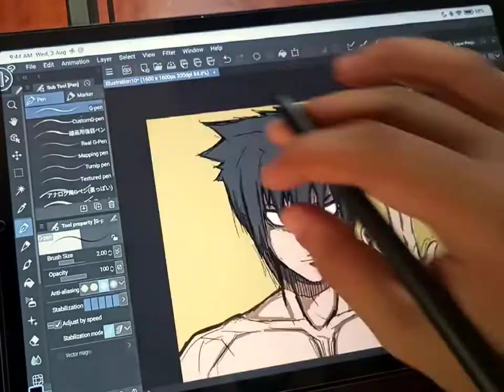xiaomipad5 speed drawing